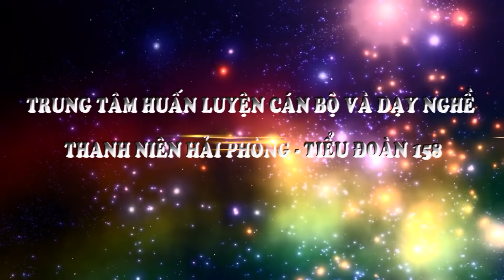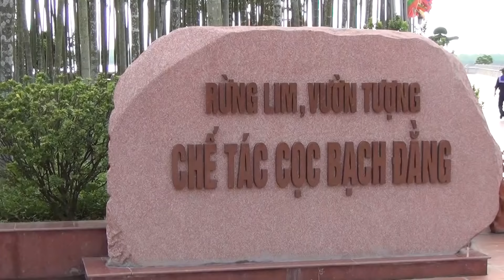Học kỳ quân đội 2019 - 19.6.2019